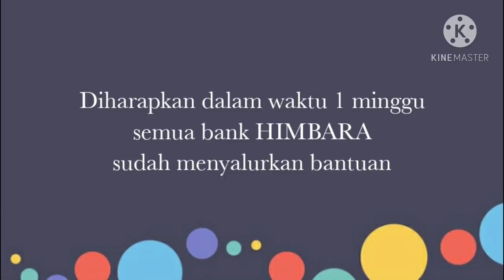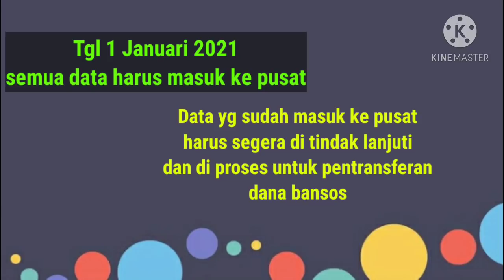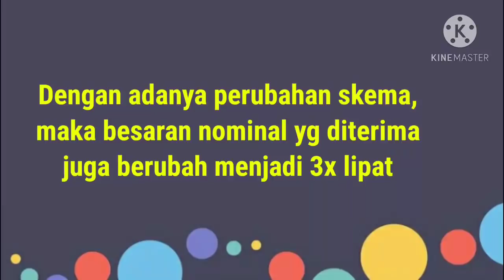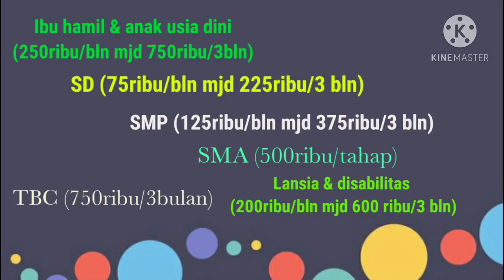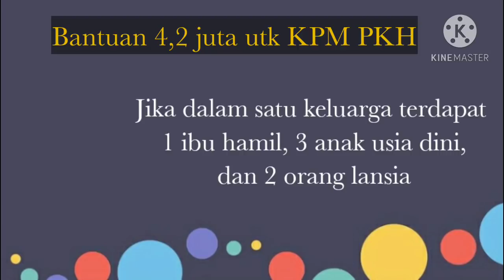KPM PKH dengan kategori ini bisa mendapatkan bantuan sebesar 4,2juta di bulan Januari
Haii sahabat lisvika channel, di video kali ini kami akan menjabarkan informasi terupdate terkait tentang adanya bantuan 4,2 juta yang bisa diterima oleh KPM PKH kategori tertentu di bulan Januari. Aapa saja kategorinya? semuanya sudah kami jelaskan dalam video ini.Silahkan tonton video nya sampai selesai dan jangan di skip ya teman-teman. SEMOGA BERMANFAAT

BANTUAN4,2JUTAKPMPKH2021